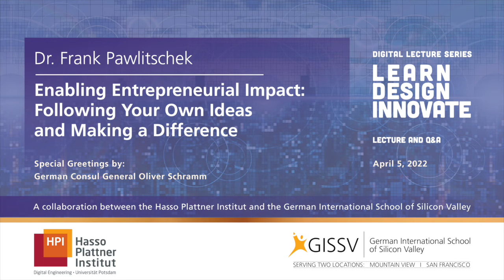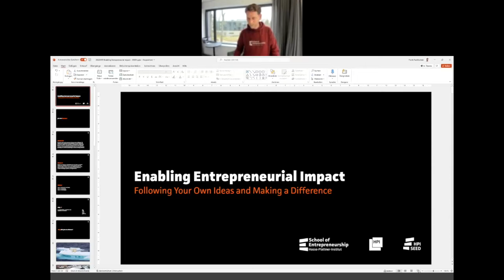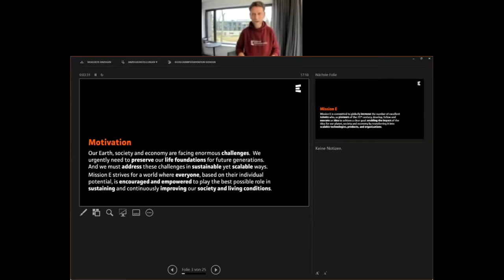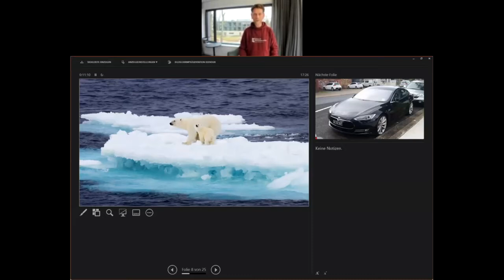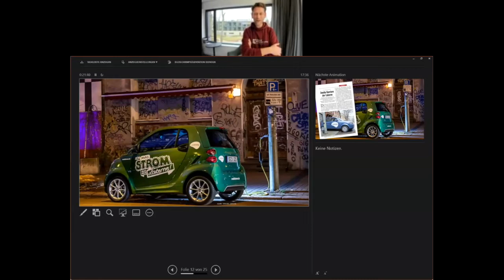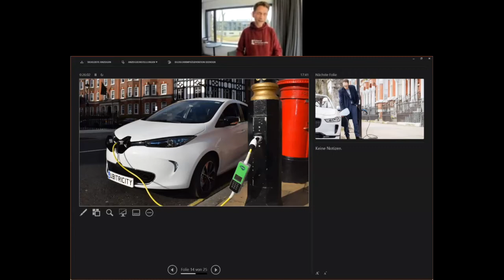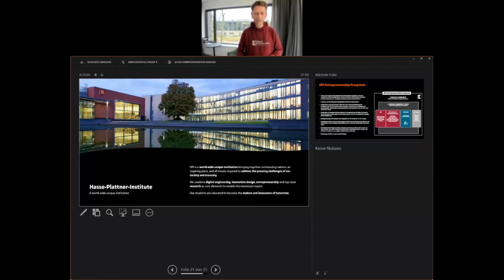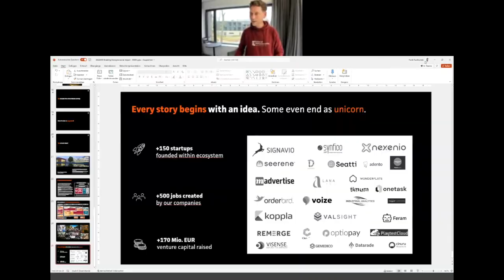HPI Lecture Series - #12 - Dr. Frank Pawlitschek: Enabling Entrepreneurial Impact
Dr. Frank Pawlitschek (Director School of Entrepreneurship at HPI and Founder ubitricity): 'Enabling Entrepreneurial Impact: Following Your Own Ideas and Making a Difference' (Digital Lecture Series #12)

Following your own ideas as an entrepreneur unleashes incredible potential to tackle societal challenges. In his talk, Dr. Frank Pawlitschek, director of HPI’s School of Entrepreneurship, first takes you along on his own entrepreneurial journey in the field of climate action. He talks about what it takes to become an entrepreneur and give you an impression of how HPI is supporting future entrepreneurs and startups.

Special Greetings by:
German Consul General Oliver Schramm

--- Welcome in German / Lecture in English ---